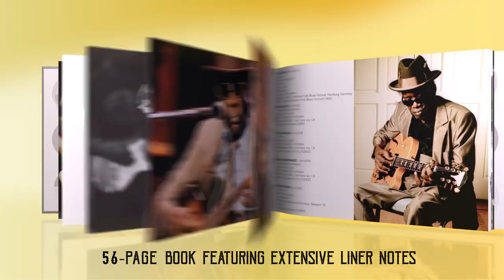John Lee Hooker - King Of The Boogie - Official Unboxing Video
This special five-CD set delves deep into the catalog of John Lee Hooker, featuring not only his iconic hits, but also rarities, live recordings and several previously unreleased tracks. Housed in a 56-page book, the collection includes a wide selection of photos, taken throughout the musician’s life, plus new liner notes by writer and John Lee Hooker historian Jas Obrecht, as well as by the artist’s longtime manager and friend, Mike Kappus.